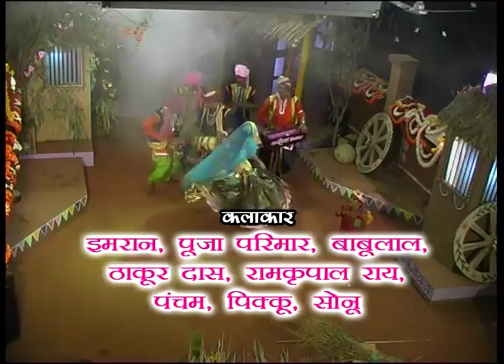हम जीजा तुम सारी / जबाबी बुन्देली राई ख्याल / Vol-1 / रामकृपाल राय - पार्वती राजपूत